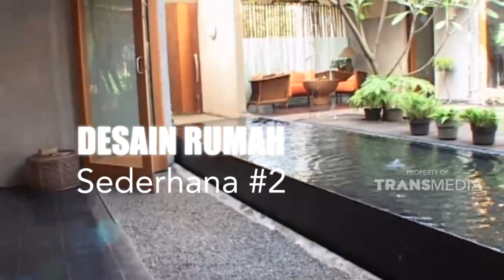Kolam renang di rumah in bisa mengurangi panas | GRIYA UNIK